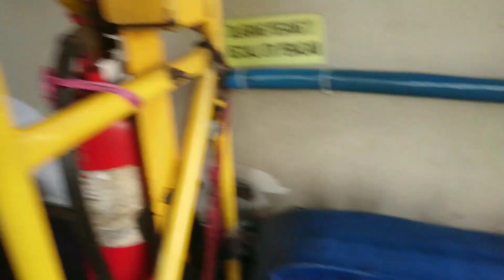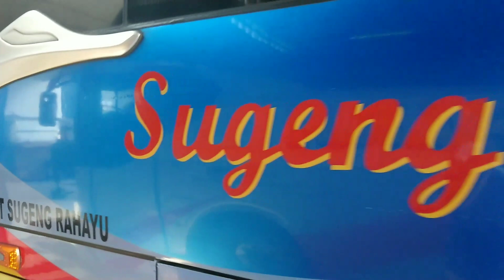mandor "chef juna" dan Sugeng Rahayu 7242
mandor chef Juna ditugaskan membantu mandor siang bus SUGENG RAHAYU. mandor chef juna bawa bus Sugeng Rahayu 7242 menuju shelter pemberangkatan.